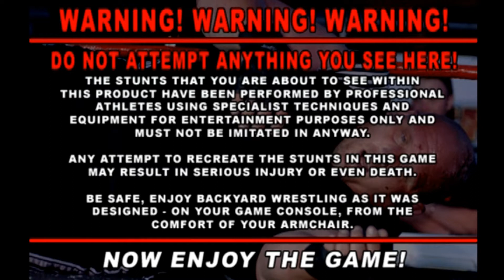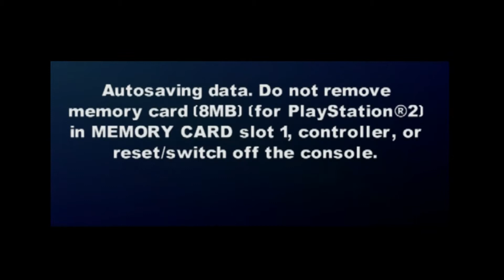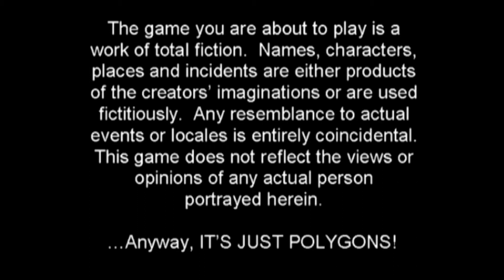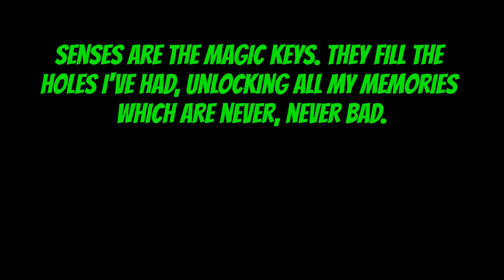Explaining Three Fighting Games in One Video | Bailey Basically Explains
Content Warning: This video contains sexual content done through humorous innuendos and the controversial porn star, Ron Jeremy.
So this is basically a series where Bailey explains how a video game works while trying to traverse through the first mission of the game. Or something like that.
This week, Bailey basically explains Backyard Wrestling 2: There Goes the Neighborhood, MTV's Celebrity Deathmatch, and Injustice 2: Legendary Edition all in one bloody mess of a video.

Tonight's Menu
0:00 Backyard Wrestling 2: There Goes the Neighborhood (Andrew W.K. Vs. Sandman, Violent J Vs. Sick Nick Mondo, and Shaggy 2 Dope Vs. Masked Horn Dog)
9:00 MTV's Celebrity Deathmatch (Busta Rhymes Vs. Anna Nicole Smith, Cindy Margolis Vs. Ron Jeremy, and Marilyn Manson Vs. Carrot Top)
16:24 Injustice 2: Legendary Edition (Superman Vs. Brainiac, Green Arrow Vs. Brainiac, The Joker Vs. Brainiac, The Joker Vs. Captain Cold, Superman Vs. Superman, and The Flash Vs. Captain Cold)
Follow my every other move at nerdymaniakz.com !